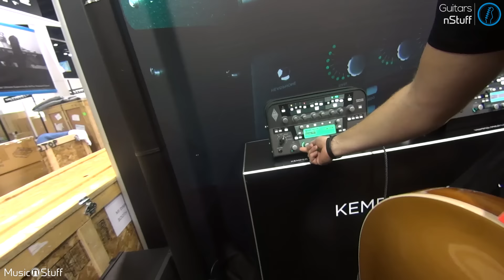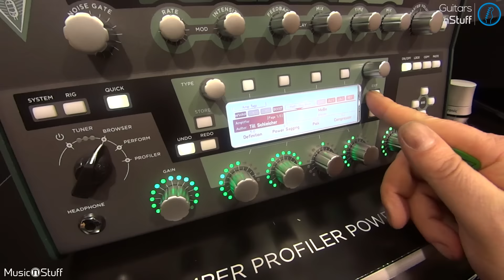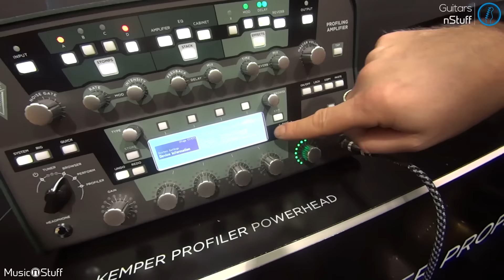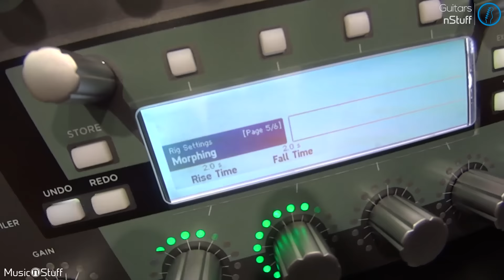Music nStuff: NAMM-News 2016 – Kemper zeigt Os 4.0 mit Profiler Morphing und Seamless ToneTravelling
Die sowieso schon extrem vielfältigen Features des Kemper Profiling Amplifiers werden mit der Software-Version 4.0 noch mal deutlich erweitert. So ist es damit möglich verschiedenste Parameter wie Gain, Effekte, EQs und mehr (auch mehrere gleichzeitig) per Expression-Pedal zu steuern. Zudem besteht mit Os 4.0 auch die möglichkeit, per Seamless ToneTravelling, verschiedene Sounds sanft ineinander übergehen zu lassen – einfach per Fußschalter und in einer vorgewählten Geschwindigkeit. Richtig coole Sache.

Tom Wendt hat uns am Kemper-Stand auf der NAMM gleich mal gezeigt, was man damit in der Praxis machen kann.

Music nStuff ist die Plattform für Musiker, Ton- und Lichttechniker, die sich nicht nur mit der Technik befasst, sondern auch hinter die Kulissen blickt und zeigt, wie die Profis arbeiten und was man auch als Einsteiger umsetzen kann.
Neben aktuellen News, Tests, Interviews, Workshops und mehr beleuchten wir vier mal im Jahr mit unserem Printmagazin die großen Zusammenhänge der Musikerwelt und werfen einen Blick über den Tellerrand..
Hier auf unserem YouTube-Kanal findest du sowohl Produkttests und Interviews mit Musikern und Technikern, aber auch Gewinnspiele und Firmenreportagen.